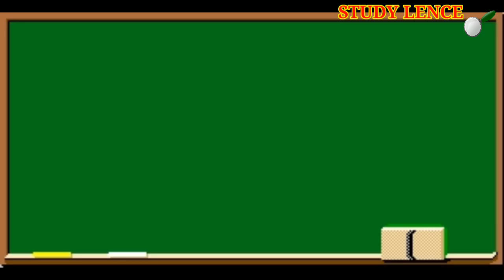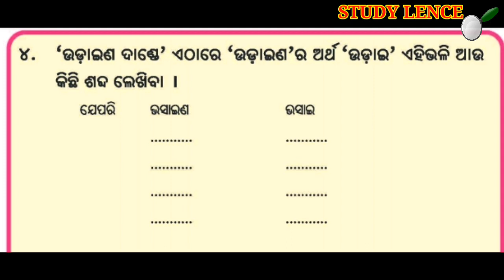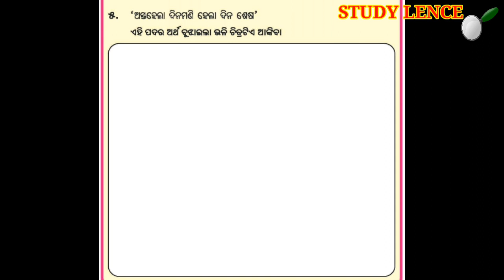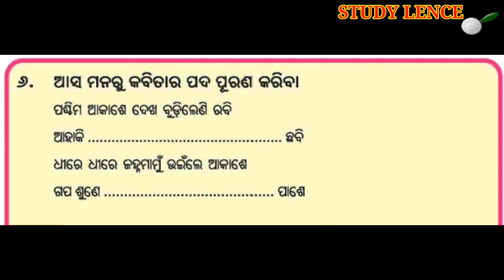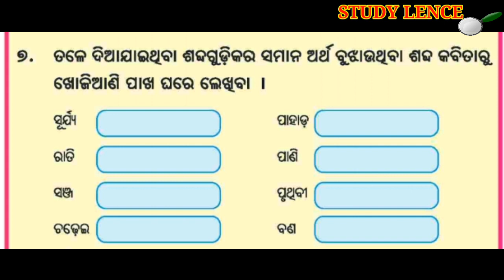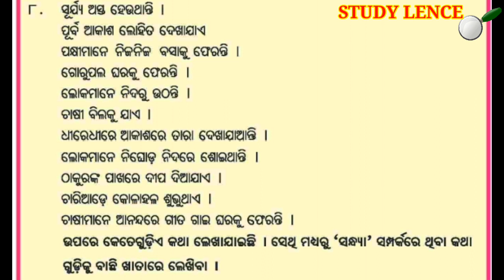ସନ୍ଧ୍ଯା କବିତା( ଚତୁର୍ଥ ଶ୍ରେଣୀ ସାହିତ୍ୟ କଳିକା ବହିର ଚତୁର୍ଥ ବିଷୟର ବଳକା ଅଭ୍ୟାସ କାର୍ଯ୍ଯ ଆଲୋଚନା କରାଗଲା ।)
ଚତୁର୍ଥ ଶ୍ରେଣୀ ସାହିତ୍ୟ କଳିକା ବହିର ଚତୁର୍ଥ ବିଷୟ ସନ୍ଧ୍ୟା କବିତାର ଅଭ୍ୟାସ କାର୍ଯ୍ଯ 4 ରୁ 8 ନମ୍ବର ପର୍ଯ୍ଯନ୍ତ ଆଲୋଚନା କରାଗଲା ।